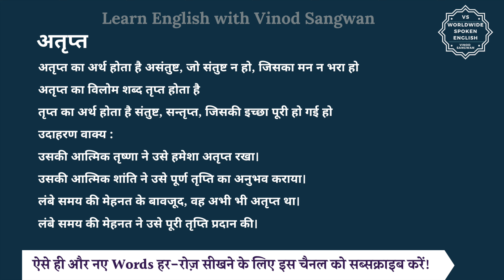अतृप्त का विलोम शब्द क्या होता है | अतृप्त का अर्थ | अतृप्त का अर्थ और विलोम शब्द समझें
आज हम इस विडियो में सीखेंगे कि अतृप्त का विलोम शब्द क्या होता है और इसका अर्थ क्या होता है और साथ में हम कुछ उदाहरण वाक्यों से भी इसे और अच्छे से समझेंगे।

अतृप्त का अर्थ होता है असंतुष्ट, जो संतुष्ट न हो, जिसका मन न भरा हो

तो अतृप्त का विलोम शब्द यानि कि विपरीतार्थक शब्द होगा तृप्त और तृप्त का अर्थ होता है संतुष्ट, सन्तृप्त, जिसकी इच्छा पूरी हो गई हो

आइये अब हम अतृप्त और तृप्त को कुछ

जैसे कि आप कह सकते हैं :

उसकी आत्मिक तृष्णा ने उसे हमेशा अतृप्त रखा।

उसकी आत्मिक शांति ने उसे पूर्ण तृप्ति का अनुभव कराया।

लंबे समय की मेहनत के बावजूद, वह अभी भी अतृप्त था।

लंबे समय की मेहनत ने उसे पूरी तृप्ति प्रदान की।